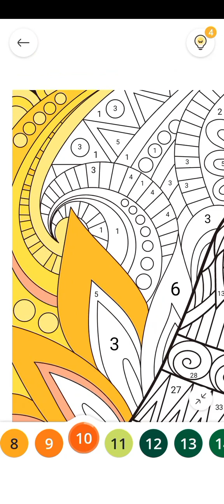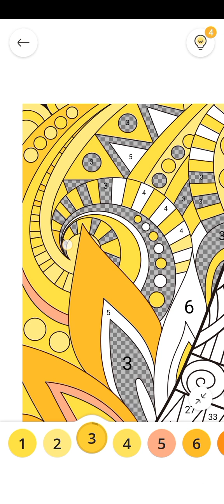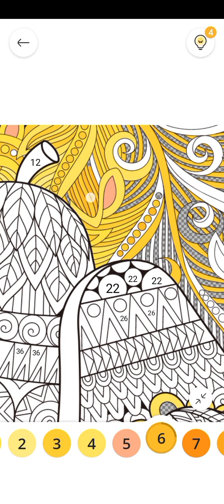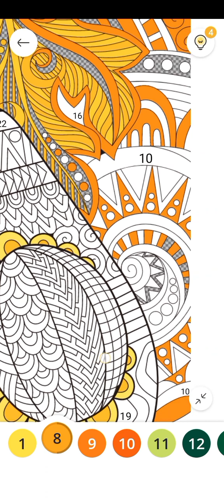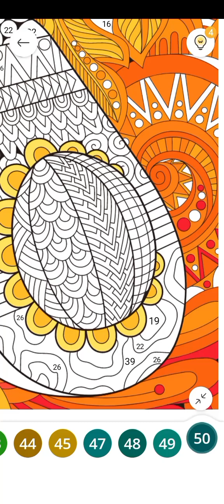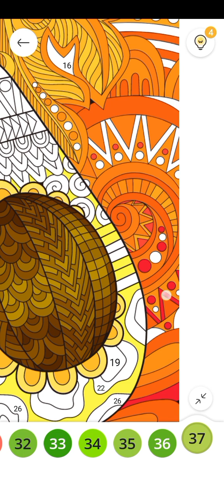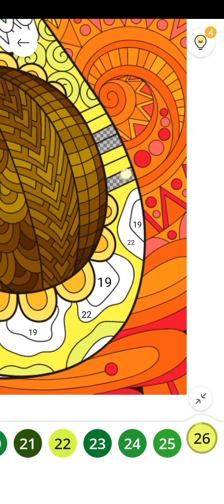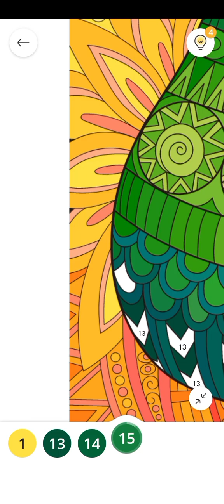avocado 🥑🥑 painting 🖌️🎨 Oct, 9, Monday 2023 2:00pm